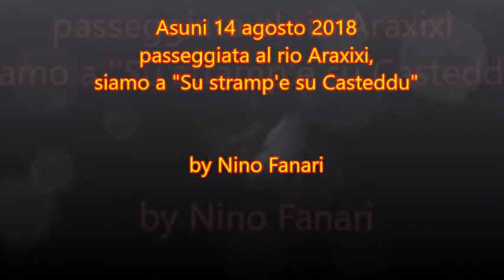Asuni, rio Araxixi in località "SU STRAMP'E SU CASTEDDU"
14 AGOSTO 2018, PASSEGGIATA IN RIVA ALL'ARAXIXI, POSTI INCANTEVOLI.